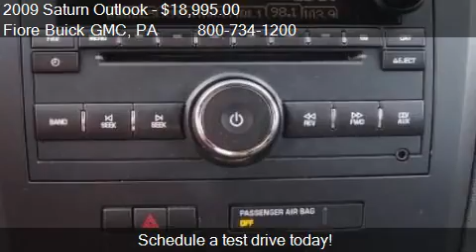2009 Saturn Outlook AWD 4dr XR - for sale in Altoona, PA 166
Come test drive this 2009 Saturn Outlook AWD 4dr XR for sale in Altoona, PA.

Clean. GREAT DEAL $900 below NADA Retail. 3rd Row Seat, Heated Leather Seats, Rear Air, Satellite Radio, Alloy Wheels, Overhead Airbag, All Wheel Drive, IIHS Top Safety Pick, Liftetime Front Brake Pads Courstesy of Fiore Buick GMC SEE MORE!